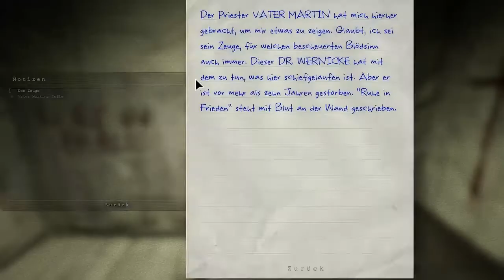Outlast #2- Zuviel gesoffen......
Hier die zweite Runde in der Wohltätigsanstalt.

Lass doch mal Feedback da ne? Komm schon mach mal XD

.Djin.